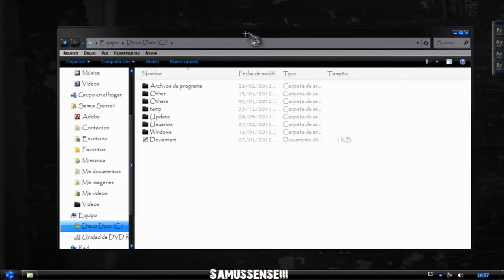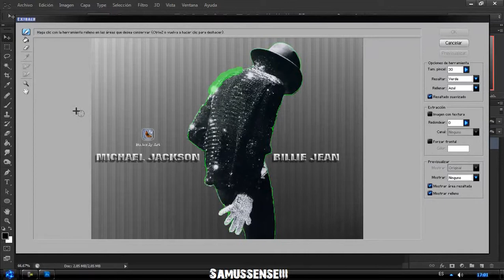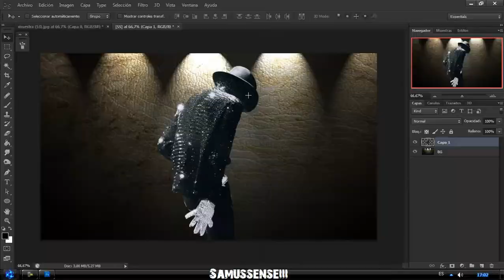PHOTOSHOP PLUG-INS FILTRO EXTRAER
Rutas de Instalacion en Tipos de PhotoShop:

C:\Program Files\Adobe\Adobe Photoshop CS4\Plug-ins\Filters

C:\Program Files\Adobe\Adobe Photoshop CS5\Plug-ins\Filters

C:\Program Files\Adobe\Adobe Photoshop CS5.1\Plug-ins\Filters

C:\Program Files\Adobe\Adobe Photoshop CS6\Plug-ins\Filters

photoshop efectos
photoshop en español
photoshop español
tutoriales photoshop cs5
tutorial photoshop cs4
descargar photoshop cs5
retoque photoshop
trucos photoshop
fotoshop
tutorial photoshop cs3
efecto photoshop
maquillaje photoshop
como usar photoshop
montajes photoshop
curso photoshop
adelgazar con photoshop
adobe photoshop cs4
photoshop top secret
tutorial photoshop español
tutoriales photoshop cs4
texto photoshop
tutorial
montaje photoshop
photoshop cs5 tutorial
photoshop makeover
photoshop tutoriales
cambiar fondo photoshop
photoshop cs5 efectos
willyrex
collage photoshop
photoshop avatar
photoshop collage
photoshop recortar
fotos con photoshop
photoshop cs6 3d
aprender photoshop
efecto comic photoshop
sepia photoshop
photoshop dove
efecto agua photoshop
marco photoshop
selena gomez
fotomontaje photoshop cs5
dove photoshop
collage photoshop cs5
recortar en photoshop
fusionar imagenes photoshop
bamboo photoshop
brushes photoshop cs5
photoshop cs6 full
efectos en photoshop
photoshop tutorials
clave alta photoshop
photoshop retrato
photoshop efectos profesionales
fotomontaje
photoshop cs6 crack
plantillas photoshop
maquillar photoshop
phothoshop
hilary duff
photoshop cs4 portable
famosos photoshop
photoshop pop art
photshop
phtoshop
efecto vintage photoshop
photoshop letras 3d
cs5 photoshop español
ildefonsosegura photoshop
eliminar fondo photoshop
humo photoshop
errores photoshop
photoshop angelina
milagros photoshop
photoshop adelgazar
ojos rojos photoshop
elvisa photoshop
dove evolution
efectos photoshop cs6
efectos photoshop
photoshop efectos
photoshop
photoshop cs5 efectos
efectos photoshop cs5
tutoriales efectos photoshop
efectos phooshop
aloy te amo
fusionar imagenes photoshop
los recuerdos
poner pestañas postizas
exectos brillo photoshop
retoque photoshop retro
coreografia viral
tutos efectos photoshop
electricidad photoshop
letras efectos photoshop
filtro lomo photoshop
mejores efectos photoshop
montage fotoshop
esvestir con photoshop
tote king
korsa live 2014
imagenes photoshop cs6
crear efectos photoshop
efecto light photoshop
mooning girs cars
efectos photoshop retratos
trucos para photoshop
te exploto albert06
photoshop magica
humor grafico
super efectos photoshop
efecto en gafas
broken strings
efectos de fotoshop
verve bittersweet symphony
efectos interesantes photoshop
harlem shake
photoshop manga
tutoriales fhotosop
como descargar actions
efecto 3d photoshop
efectos inicio pelicula
efectos agua photoshop
diseño texto phothosop
divino 2014
videotutoriales efectos texto
monologos
sombras en photoshop
fotografia al alta
explosion fotografia
photoshop piedra
letras metalicas
efectos blend
efectos para fotos
photoshop letras cs5
proceso cruzado photoshop
transformaciones photoshop
efectos conciertos photoshop
tutorial light painting
photoshop iluminar retratos
crear logo photoshop
montajes creativos photoshop
dragon effet español
barras de colores
ferre gola
waka waka shakira
anita alro
historial en photoshop
tutoriales photoshop cs3
ayuda photoshop cc
efectos de fotografia
efectos fotograficos photoshop
musica 2009 buena
hdr
cartel publicitario photoshop
gif animator
todo photoshop cs4
photoshop pop art
compayito luchador
efecto plastico photoshop
portadas pothopshop
efectos after effects
diablo photoshop
explosiones photoshop cs4
efectos cs3
filtros photoshop mac
descarga pugins photoshop
plugin para photoshop
topaz plugins
instalar plugins cs5
photoshop
descargar photoshop cs6
descragar extraer photoshop
plugins photoshop cs6
adobe photoshop
top plugins photoshop
adobe photoshop plugins
pfx_curl-gradients
tiltshift photoshop cs6
topaz cs6
perspectiva en photoshop
plugins photoshop cs3
photoshop plugins
aurora plugin photoshop
sony vegas coloring
instalar plugins photoshop
co retocar photoshop
efecto warhol photoshop
tutorial photoshop brushes
angelysaras
on one
plugins sony vegas
plugins photoshop mac
photoshop filtro extraer
extraer photoshop cs4
plugins photoshop
.ico para photoshop
usar plugins photoshop
tutorial photoshop
lightroom 5 español
plugins para photoshop
topaz detail
pulgiins para photoshop
plugins minecraft 1.6.2
plugin
best plugins photoshop